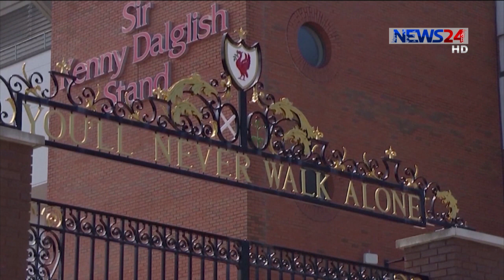করোনাভাইরাসে নতুন রূপ ঠেকাতে ইংল্যান্ডে দ্বিতীয় দফায় লকডাউন ঘোষণা 5Jan.21 | England Lockdown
করোনাভাইরাসে নতুন রূপ ঠেকাতে ইংল্যান্ডে দ্বিতীয় দফায় লকডাউন ঘোষণা করেছেন, দেশটির প্রধানমন্ত্রী বরিস জনসন।
মাঝ ফ্রেব্রুয়ারী পর্যন্ত এই লকডাউ জারি থাকবে বলে জানানো হয়েছে, এ সময় জরুরি প্রয়োজন ছাড়া কেউ বাইরে বের হতে পারবে না বলে নির্দেশ দেওয়া হয়েছে। মঙ্গলবার থেকে সব স্কুল ও কলেজ অনলাইন প্লাটফরমে ক্লাস নিতে শুরু করবে। শুধু ইংল্যান্ড নয়, স্কটল্যান্ডেও লকডাউন ঘোষণা করা হয়েছে। যুক্তরাজ্যে ২৪ ঘন্টায় প্রায় ৬০ হাজার মানুষ করোনায় সংক্রমিত হয়েছে। যুক্তরাষ্ট্রে একদিনে ১ হাজার ৭শোর বেশি মানুষের মৃত্যু হয়েছে। এনিয়ে বিশ্বে মোট সংক্রমিত হলো ৮ কোটি ৬০ লাখের বেশি, মোট মৃত্যু ছাড়িয়েছে ১৮ লাখ ৬০ হাজার।

Our other YouTube channels :
News24 Official Address:
NEWS24
371/A
Bashundhara Road
Block – D
Bashundhara Residential Area
Dhaka - 1229
Related Tags  - England Lockdown, Boris Johnson Announces Full Lockdown In England Amid Rising Covid Cases, England to enter toughest Covid lockdown since March, Covid: New lockdowns for England and Scotland ahead of 'hardest weeks', UK lockdown update, boris johnson uk lockdown update, new lockdown rules, wales lockdown, uk news, uk lockdown end, latest news uk